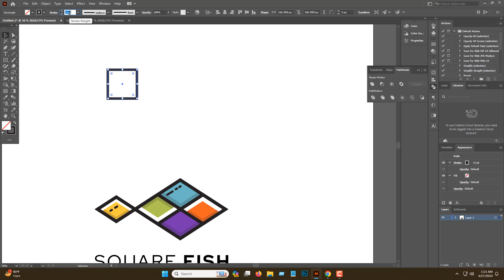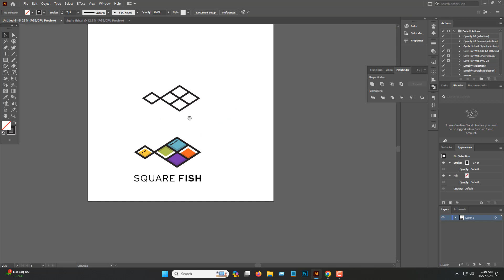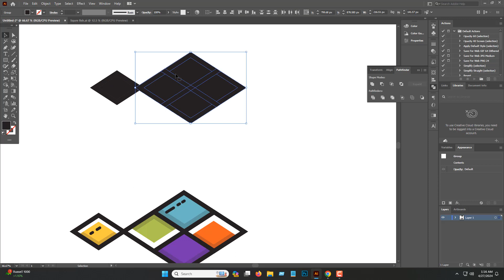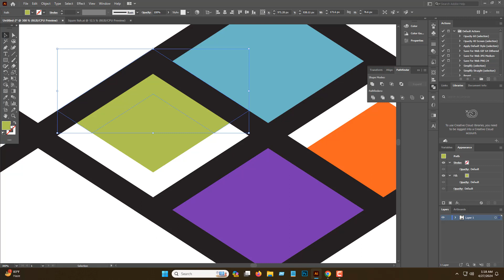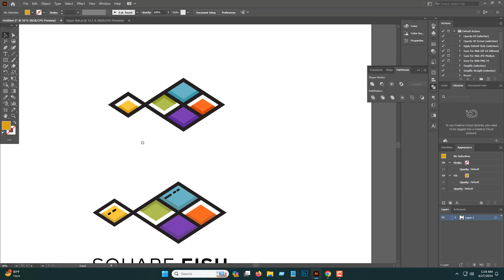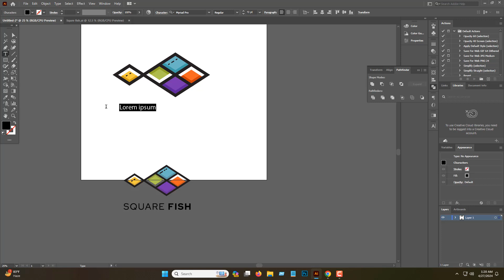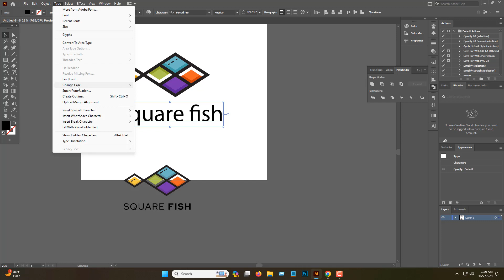Unique Logo design | Adobe illustrator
Hi there,
Here I try to create a logo icon by Fish mark vibes.In this video I try to clearify the whole process.